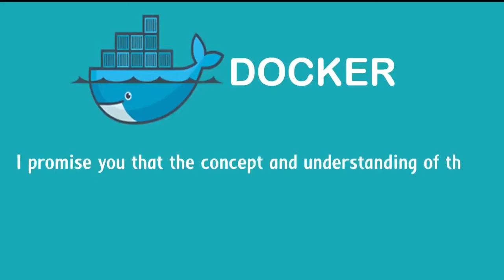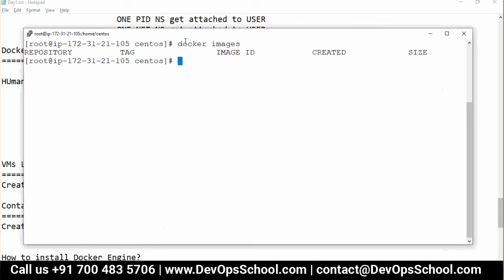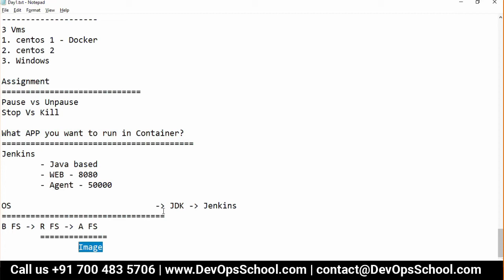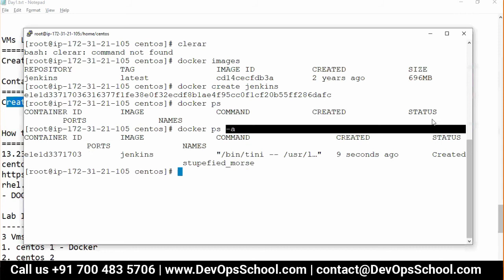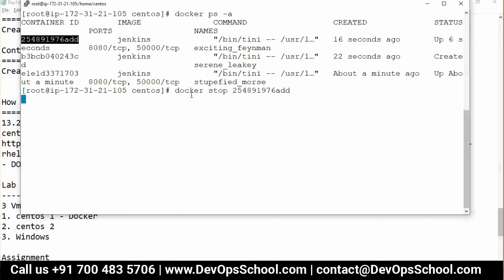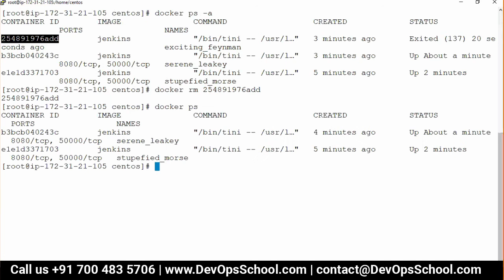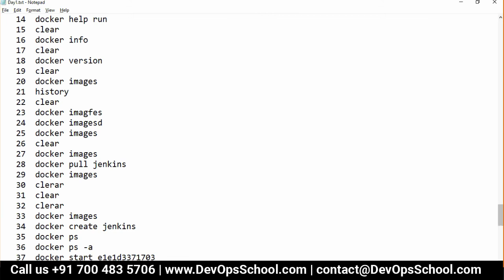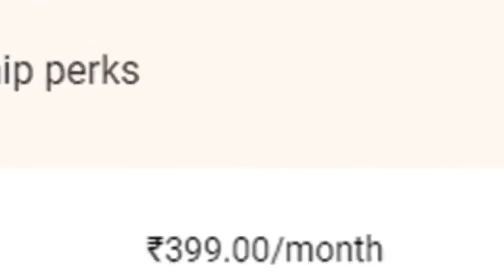Docker Advance | Rajesh Kumar | What is Docker? | Oct 2020 | Part 4 Out 13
Agenda
👉Introduction to Docker and containerization technology
👉Installing Docker on different operating systems
👉Understanding Docker architecture and components
👉Creating and managing Docker containers
👉Building Docker images from Dockerfiles
👉Best practices for creating Docker images and containers
👉Docker networking and container communication
👉Docker volumes and data management
👉Docker security best practices and container isolation
👉Docker registry and image distribution
👉Docker Compose for managing multi-container applications
👉Docker Swarm for container orchestration
👉Kubernetes as an alternative to Docker Swarm
👉Docker deployment strategies and scaling containers
👉Monitoring and logging Docker containers
👉Dockerizing legacy applications
👉CI/CD pipelines with Docker
👉Docker on cloud platforms like AWS, Azure, and GCP
👉Docker ecosystem and third-party tools
👉Docker community and resources for learning and support

- Private video is only available for 599 Plan.

Top 10 Certifications in the world
1. DevOps Certified Professionals (DCP)

2. Site Reliability Engineering Certified Professionals (SRECP)

3. DevSecOps Certified Professionals (DSOCP)

4. Master in DevOps Engineering (MDE)

5. Kubernetes Certified Administrator & Developer (KCAD)

6. GitOps Certified Professional (GOCP)

7. Master in Observability Engineering (MOE)

8. MLOps Certified

9. DataOps Certified Professional (DOCP)

10. AiOps Certified Professional (AIOCP)